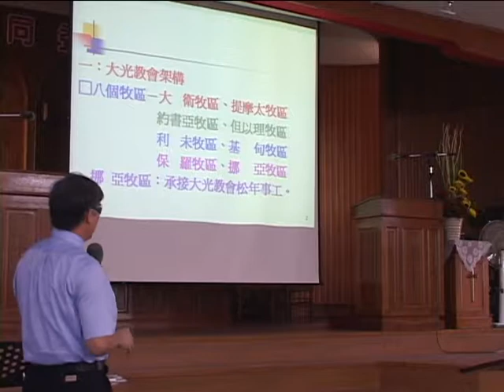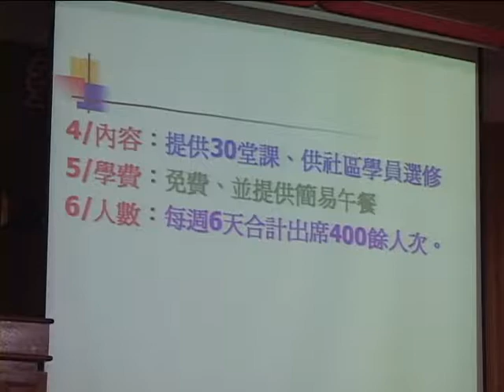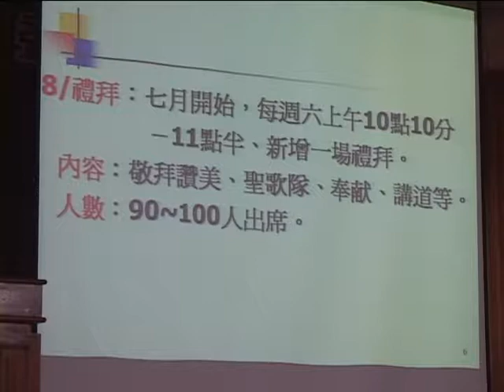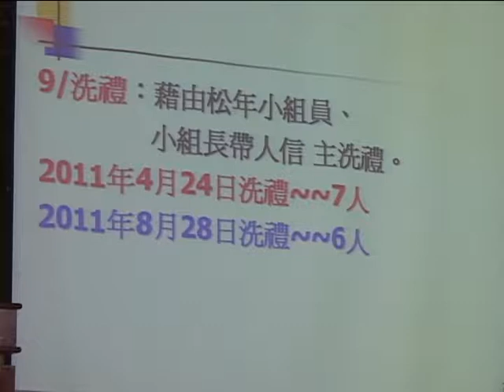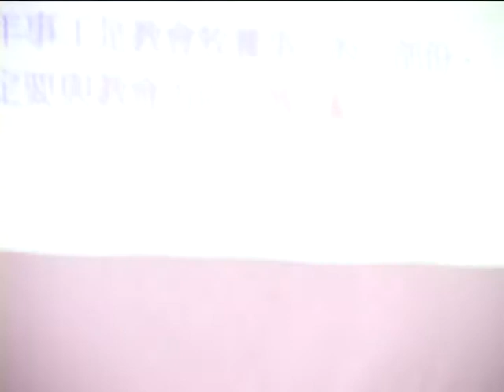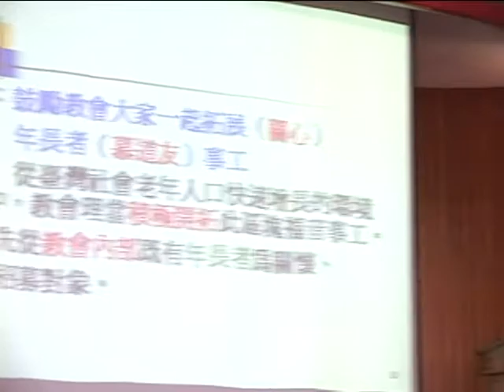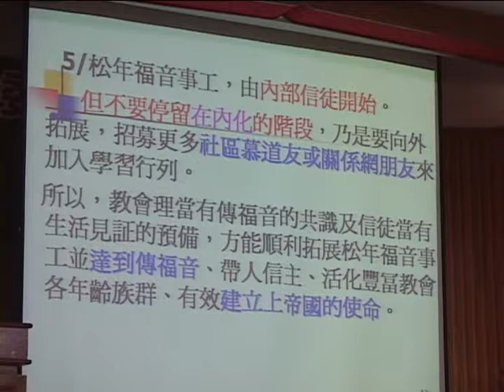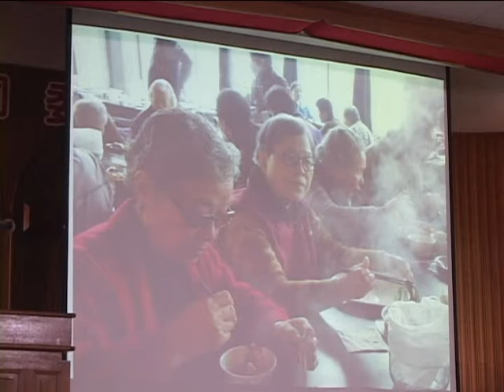110828大台南教會加強老人社區服務工作研討會6專題五蔡安祿牧師